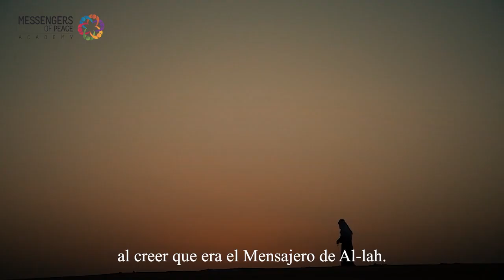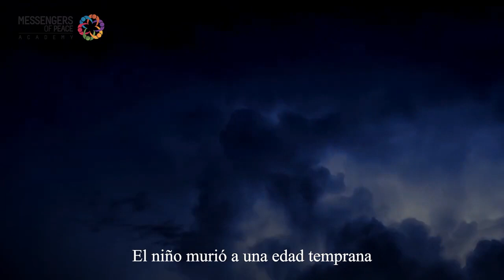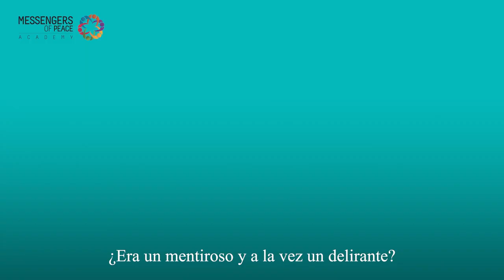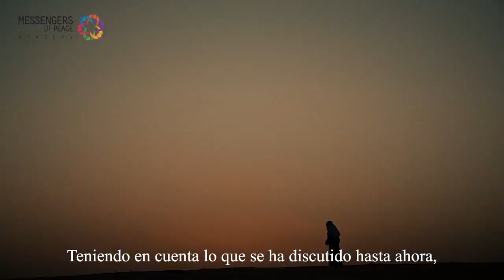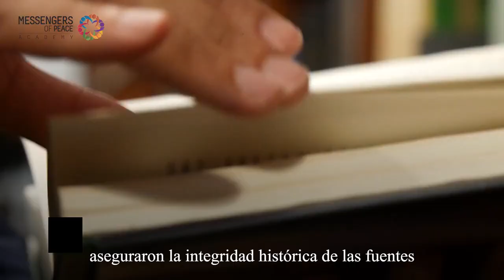El fiqh de la da’wah/ módulo: 3